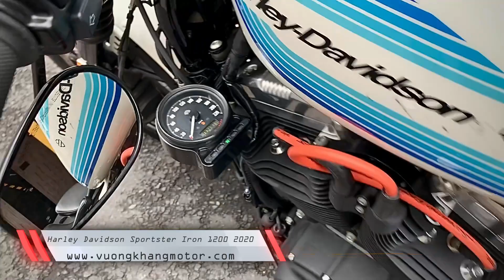Harley Davidson Iron 1200 Full Options 2020 | VƯƠNG KHANG MOTOR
Được coi là một nâng cấp đáng đồng tiền từ Iron 883 khi Iron 1200 trang bị động cơ vượt trội theo sau là diện mạo thay đổi với bình xăng và trang thiết bị đi kèm mang lại cho xe một phong cách Retro-Classic của những năm 70
🇺🇸 Harley Davidson Sportster Iron ABS SmartKey 1200 Date 2020
➤ Xe đã đi 6K Kilomet
➤ Biển số TP Sài Gòn

          🏧 Giá 4⃣6⃣8⃣ Triệu
🛡 NÓI KHÔNG VỚI XE ĐÂM ĐỤNG TAI NẠN
    📦 Hỗ Trợ Vận Chuyển Tận Nhà
    🎁 Hỗ trợ Bảo Hành tận tâm
    🎁 Tặng Kèm Options Trên Xe
    🎁 Tặng Nón Bảo hiểm Harley
   💥 TRAO ĐỔI TẤT CẢ CÁC LOẠI XE
   💥 CẦM MOTO OTO LÃI SUẤT 1%

🕹 Xe đã Độ Full Options
→ Pô Vance & Hines Shortshots Staggered mạ Chrome 13TR
→ Chóa đèn hogworkz 5 3/4 LED 6TR
→ Dây Tăng Áp Screaming Eagle 2TR
→ Lọc gió Screamin' Eagle K&N
→ Che Cao su chống chầy phuộc
→ Pad Treo Đồng Hồ Kế Phuộc
→ Pad biển số đút bánh xe
→ Ốp má hai bên động cơ
→ Pad lò xo cho yên Solo
→ Pad Nâng bình xăng
→ Yên Solo Bọc Da 3tr
→ Mỏ cày 6TR
→ Ghi đông
→ Dè Sau
✚ Vài món khác
✅ Đồ Zin còn đủ

☑ NHẬN LÀM CÁC LOẠI BẰNG A1-A2-B2
☑ GÓP O% QUA MỌI LOẠI THẺ TÍN DỤNG
☑ HỖ TRỢ BẢO HÀNH | BAO QUAY ĐẦU 5%
☑ NÓI KHÔNG VỚI XE TAI NẠN-NGẬP NƯỚC
☑ CỨU HỘ 24/24 | VẬN CHUYỂN TOÀN QUỐC
☑ SANG TÊN CHÍNH CHỦ THỦ TỤC NHANH GỌN
☑ CHO THUÊ XE (ĐÁM CƯỚI|DẪN ĐOÀN|EVENT)
☎️ ʜᴏᴛʟɪɴᴇ | ᴢᴀʟᴏ | ɪᴍᴇss : 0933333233 hoặc 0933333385
🛒 Xem Xe tại Cửa Hàng
• 30 Lê Văn Sỹ P11 Q.Phú Nhuận
• 185 Võ Văn Tần P5 Quận 3
📲 Fᴀɴᴘᴀɢᴇ : Vương Khang Mua Bán Xe Uy Tín